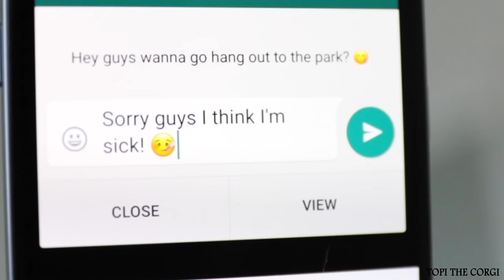BEAUTY SLEEP - Topi the Corgi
When it's your day off and you need your beauty sleep 😴

and @PrintYourPet on instagram for amazing personalized blankets (and a lot more)